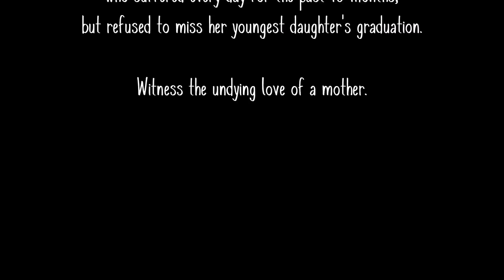My Dying Mother Sees my Sister's Graduation in the Hospital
My mother, Patty, was diagnosed with Triple Negative Breast Cancer in November 2016. At that time, she was also diagnosed with a rare autoimmune disease called Dermatomyositis. Before September, there were no signs that my mother was sick. The symptoms first appeared as a rash on her face, then moved down her body. Then everything hit all at once, like a tidal wave, and the progression declined rapidly over the next 6 months. She went through extensive testing, chemotherapy, and had a total mastectomy. Not one day went by when she was not weak, uncomfortable, in pain, itching, feverish, sore, tired, and/or depressed. To top it all off, her son (my brother) passed away on March 5th, 2017 from an accidental overdose of heroin laced with fentanyl.

At the end of April 2017, we discovered the cancer had metastasized to her spine bone. In a last attempt, we visited the Memorial Sloan Kettering Cancer Center in New York City, but to no avail. As our mother got sicker and sicker, my younger sister worried our mom would not be able to see her graduate. It meant a lot to my sister. Our mom's health continued to spiral out of control, and on June 5th she was admitted to the hospital when she exhibited symptoms of psychosis and delirium.

Some of my sister's favorite high school teachers from Saranac High School and CV-Tech arranged for a small graduation ceremony to take place in my mom's hospital room at the University of Vermont Medical Center, Shepardson 4. We were all very nervous that it would not work out because of mom's psychosis and inability to stay awake. In the video you can see her fight to watch her daughter graduate. It was a miracle in every sense of the word. We couldn't have asked for it to go any better. Sam's father, my stepfather, Todd Parrotte, is also seen in the video at my mom's side. He now has the treasured memory of them watching their daughter receive her diploma together.

This video was taken on June 7th, less than 48 hours before my mom passed away. Before this video, my mother was in and out of consciousness, and her psychosis made her very paranoid. Sometimes she didn't even want to be around her family because of the paranoia. But for these few minutes, my mother found the strength to come back to herself. It was such an immense relief and just an incredible amazement that she pulled it together for the ceremony. You can see how tired she was.
Immediately after this video, my mother went unconscious and didn't wake up again. It was a miracle that she was able to wake up enough for the ceremony before falling into a permanent state of unconsciousness and ultimately passing away. It was a miracle that she was able  to find herself and come back to us for that occasion. We truly had our mom back for that brief amount of time. She passed away on the morning of June 9th, just one day before a town-wide benefit event called "Pace for Patty" was scheduled to take place. The benefit was a huge success and the community raised over $5000, which has helped to pay for her funeral expenses.

There is so much to be said about what my mom went through these last 10 months, including a bad judgement call from her cancer doctor, which could have saved my mom from having to go through the mastectomy. It is highly likely that the autoimmune disease she developed was paraneoplastic. Dermatomyositis, and Myositis in general, is an extremely debilitating disease. I would love to bring more awareness to it. Until the very end of her sickness, it was the DM that was affecting mom more than the cancer itself. And she battled it every. single. day.

Nobody should have to suffer as she did. And I'm excited to share this movie because it is a true, legit miracle. MIRACLES HAPPEN. Nobody in the room will ever forget this incredible moment, and we want to share it with the world. In this video, witness the strength and fortitude of a woman who suffered every day for the past 10 months, but refused to miss her youngest child's graduation.
Witness the undying love of a mother. ❤

- Dorothy Donahue
(Patty's daughter & Sam's big sister)